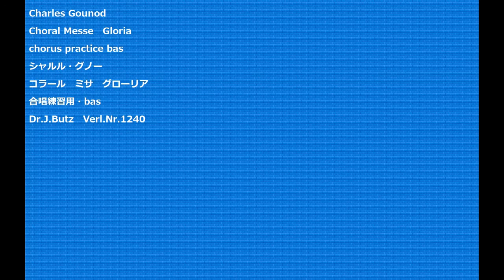Charles Gounod Choral Messe Gloria chorus practice bas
Charles Gounod
Choral Messe　Gloria
コラール　ミサ　グローリア
合唱練習用・bas
Dr.J.Butz　Verl.Nr.1240